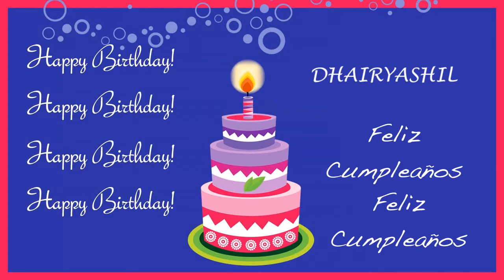Dhairyashil Card Tarjeta - Happy Birthday